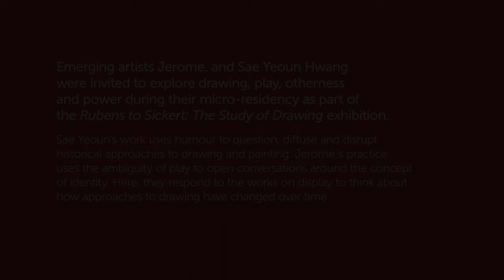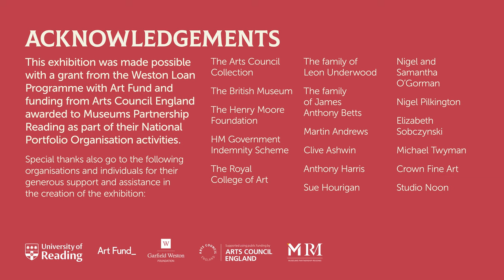Emerging artists Jerome. and Sae Yeoun Hwang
Emerging artists Jerome. and Sae Yeoun Hwang were invited to explore drawing, play, otherness and power during their micro-residency as part of the Rubens to Sickert: The Study of Drawing exhibition. Sae Yeoun's work uses humour to question, diffuse and disrupt historical approaches to drawing and painting. Jerome.'s practice uses the ambiguity of play to open conversations around the concept of identity. Here, they respond to the works on display to think about how approaches to drawing have changed over time.